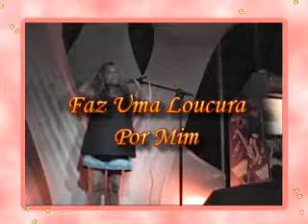FAZ UMA LOUCURA POR MIM